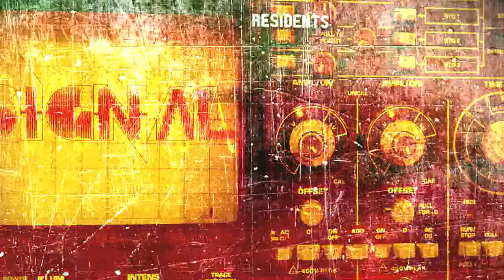Signal 21: Special guest DJ Short Change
DUB, BASS, DANCEHALL, ROOTS & FUTURE
$3 COVER ... $3 SESSIONS BEER ALL NIGHT ... funky visuals by Hoistfeend...
This November, for our last show of 2016, Signal is proud to feature a top ranking selecta and one of the main boosters of Portland’s reggae community, DJ SHORT CHANGE, alongside Signal residents Monkeytek (PDXINDUB), E3 (ZamZam Sound), Saltfeend, Samizdat, Pouren and Shockman.

When you’re dealing with the Portland reggae scene, you’ve got to deal with a veteran like DJ Short Change. After starting out by DJing high school dances in the early ‘90s in his Monmouth, OR hometown, Short Change made the move to PDX. By 1999 he’d started his radio show Reggae Revelation on KPSU, which still runs on the airwaves almost two decades later on Sunday nights from 8-10pm

Reggae Revelation brought Short Change right into the new-millennium Portland reggae club scene, where he teamed up with DJ Professor Stone to reform the Good Vibes Crew and run weekly dances at spots like The Red Sea, Seges, Tiger Bar and DV8. From there, the man’s been on hustle throughout the ‘00s and ‘10s for the love of the music, running weeklies like Reggae on Broadway and Fridays at Club Calabash with DJ Xacto as XactChange HiFi, and Jus Cool Mon and Wadada Wednesdays at Ringlers Pub. For the past few years, Change has run Reggae Revelation live in the mix at Kelly’s Olympian and now on Tuesdays at O’Malley's Saloon and Grill.

The man’s opened for artists like Mutabaruka, Don Carlos, Prezident Brown, UB40, Groundation, Mad Professor, Steel Pulse, Third World, and many more. And since 2008, he’s boosted the local scene by consistently running as THE place to go to find out about everything reggae that’s happening in Portland.